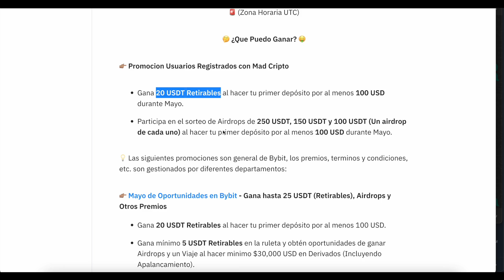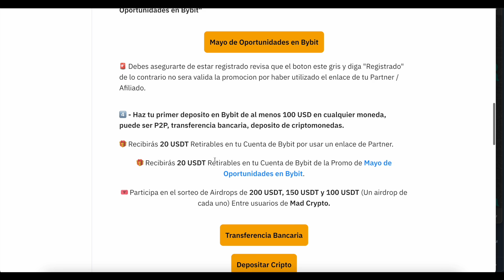Criptomonedas gratis con promocion de Bybit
Tutorial para hacer staking desde 1 DOT y unirte al pool de todo de cripto:

🔥𝗢𝗞𝗫
Recibe bono de caja misteriosa de hasta $10,000 y comisiones bajas:

🔥𝗟𝗲𝗱𝗴𝗲𝗿
- Guarda tus criptomonedas de la manera mas segura. Tomate enserio las cosas: